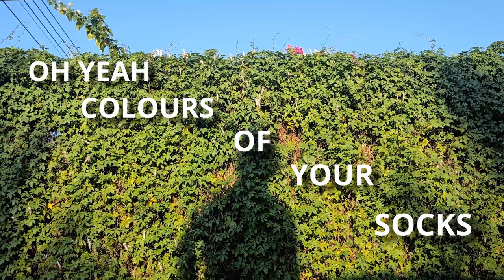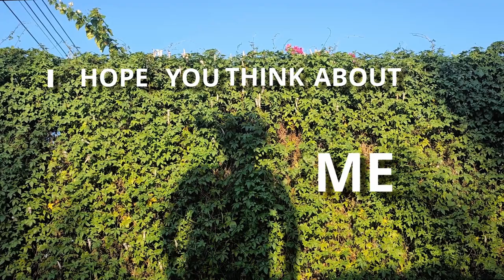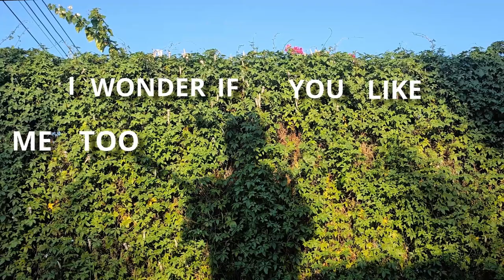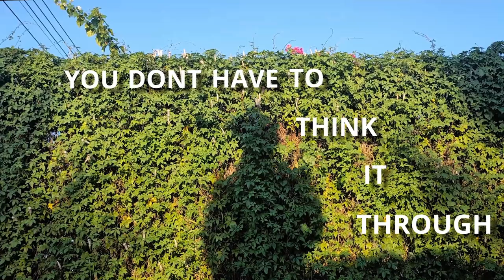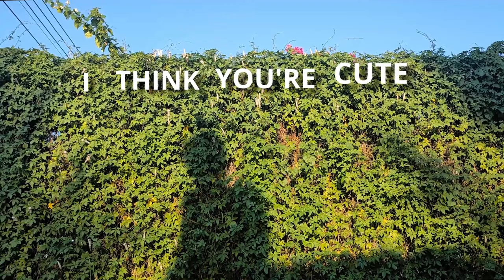Jon Kennedy - Be With You (Official Lyric Video)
Listen to the new single "Be With You" out now

Lyrics

On my phone after 12
I'm sleeping in again
Exchanging text so we could talk about what colours of your socks
Oh yeah colours of your socks

Cant sleep when I know
The songs that we listen to
Who doesn't like boy pablo
It got me thinkin' of you
Oh thinkin' of you
(I hope you think about me too)

But I just can't say it out
I want to know how u feel
Cos I'm overthinking in and out
I wonder if you like me too
You don't have to think it through
You know why I dm'ed you
Cos I think you're cute and I like you

Words trapped in me
How could I tell her
Don't blame me for falling in love with you

I just want to be with you (be with you)
But I just can't say it out (i know you want me too)
You don't have to think it through (think it through)
Cos I think you're cute and I like you (and I like you!)

Producer: Aerron Teo
Composer: Jon Kennedy and Aerron Teo
Lyricist: Jon Kennedy
Mixing and Mastering: recHAUS
Videographer and  Editing: Jon Kennedy